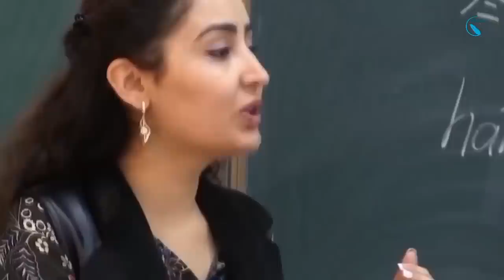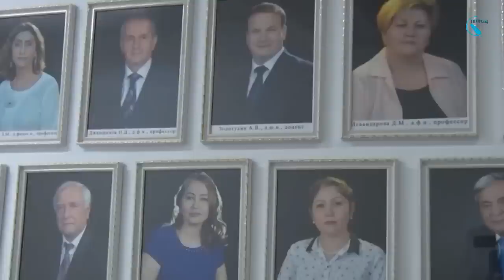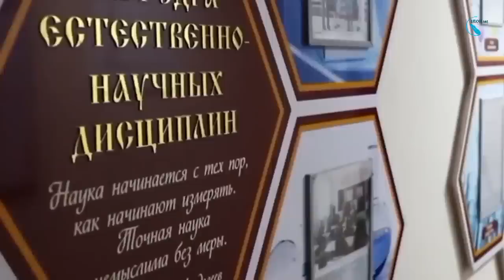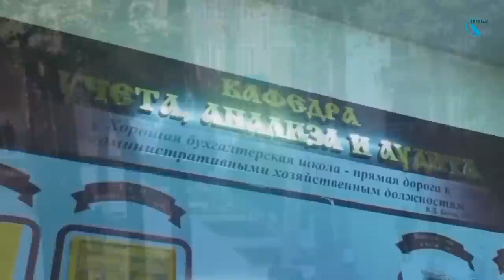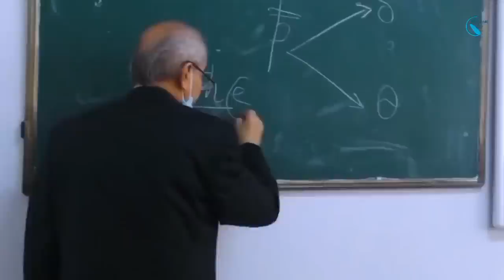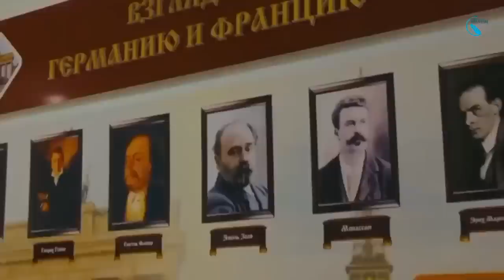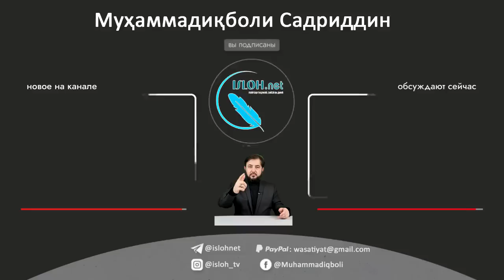“ Ман “ худо” ҳастам ва ончи мехоҳам мекунам!”